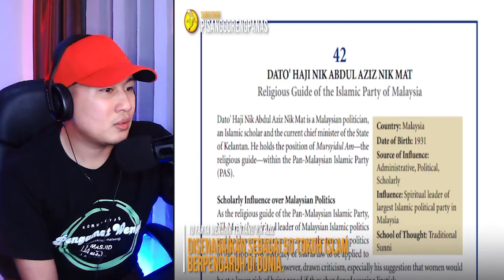💥WOOW..! 10 FAKTA MENARIK YANG ANDA MUNGKIN TIDAK TAHU TENTANG NIK AZIZ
+ MORINA REACT
+ MORINA OFFICIAL
+ CAKMOJIB NEW
+ KEBUN CAKMOJIB